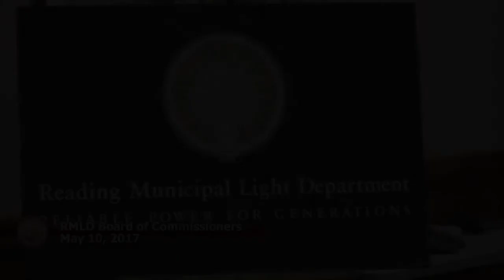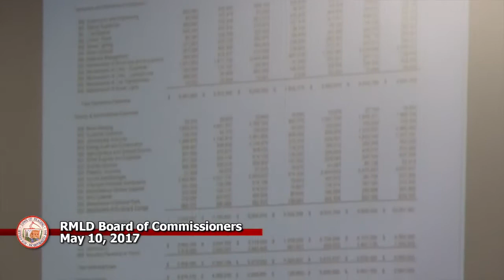RMLD Board of Commissioners Meeting - May 10, 2017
The Reading Municipal Light Department Board of Commissioners held a regularly scheduled meeting on Wednesday, May 10, 2017 at 230 Ash Street, Reading, MA 01867, in the Winfred Spurr/Audio Visual Room

If you would like to know more about Reading Municipal Light.

This meeting was covered by Reading Community Television (RCTV).